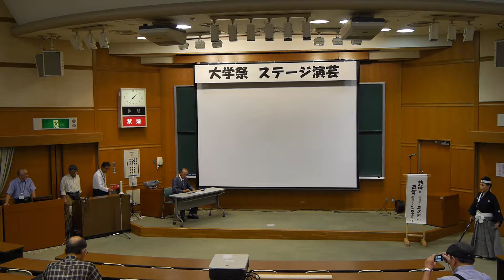0011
滋賀県レイカディア大学草津校大学祭　2016/8/18